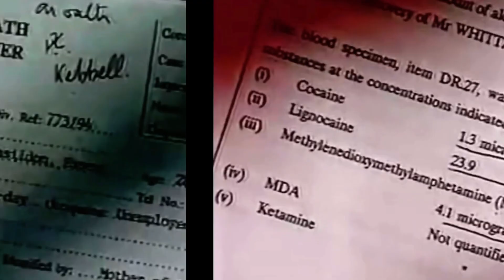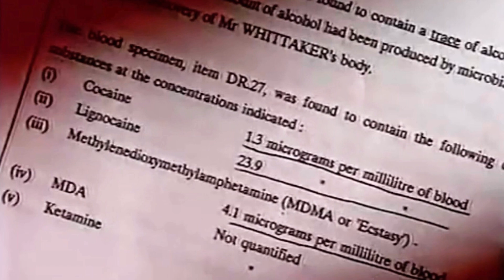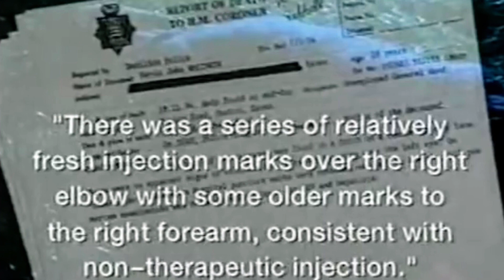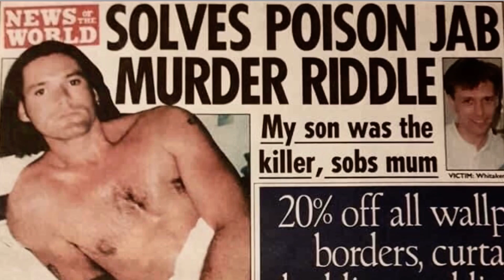Essex Boys Case - Craig Rolfe & The Killing of Kevin Whittaker